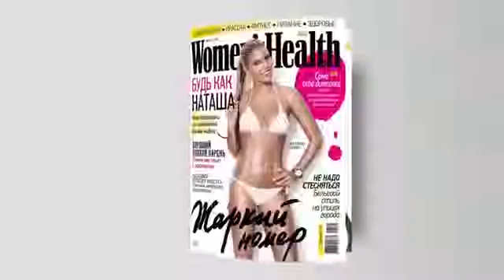История успеха Евгений Чагин Wellness от Oriflame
Присоединяйтесь к самой быстро растущей команде в России - ПРО@ДВИЖЕНИЕ!
Если тебя это заинтересовало, проходи по ссылке и присоединяйся к нам. А дальше будет еще интересней!
С уважением, Александр Цуканов!